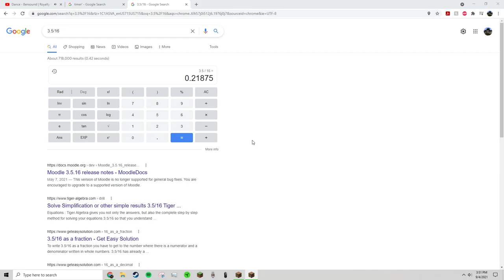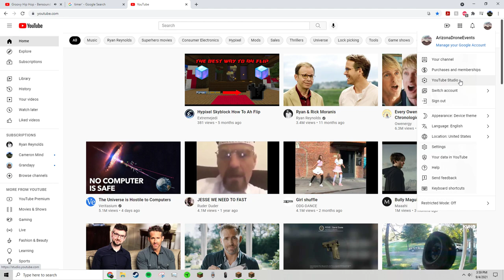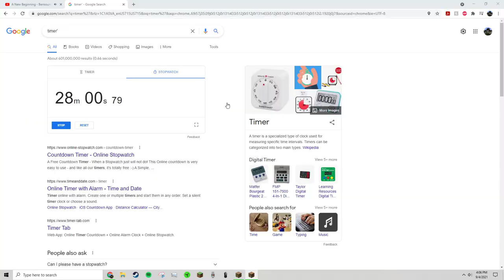September 2021, How to auction flip in hypixel skyblock. Start with no money!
Basically I go over how easy it is for new players with no money to start flipping, and aquire say a full strong set+aotd within a hour.

I then proceed to demonstrate it, taking many breaks, and still make 5mil+hour rates